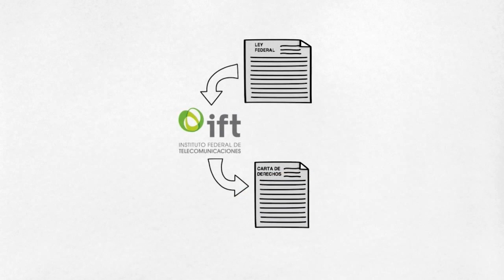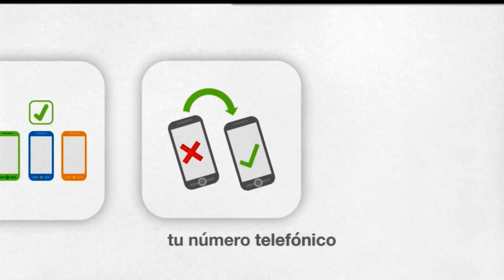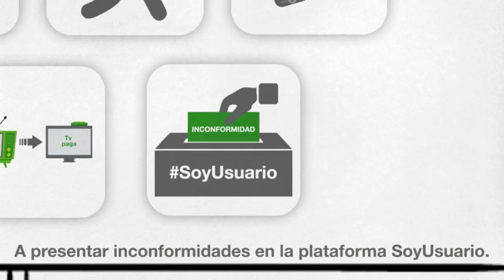Mis Derechos mis Aliados en ZoqueMis Derechos mis Aliados en Zoque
Conoce los Derechos de los usuarios de servicios de telecomunicaciones en lengua Zoque